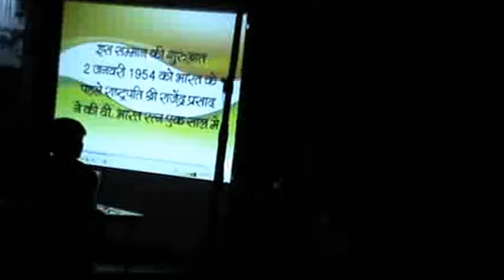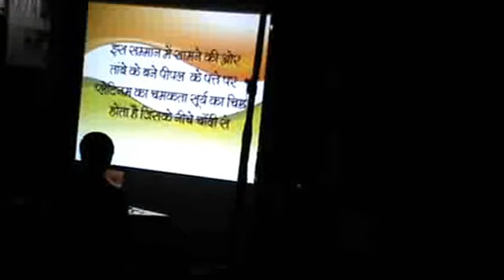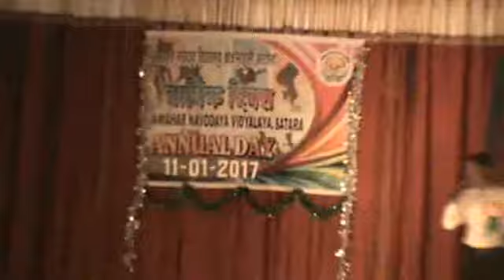JNV SATARA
Annual Day